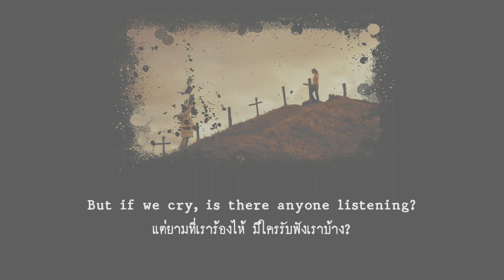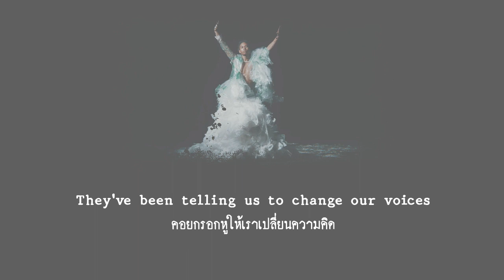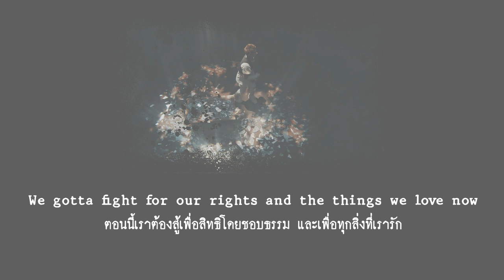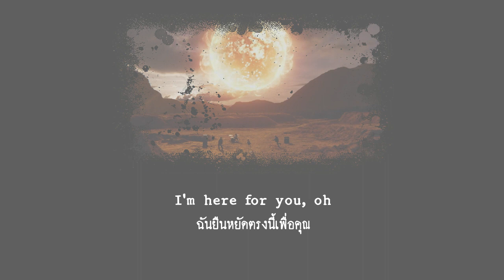ONE OK ROCK - Renegades English Version [Thai Sub]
このビデオはプロモーション目的の為にだけ、
公式のリリースをサポートしてください。
Fan sub หมายเลข 39.1
...ผมคิดว่าความโกรธนั้นสามารถถูกถ่ายทอดได้แค่ในบทบาทของดนตรีร็อคเท่านั้น ดังนั้นมันจึงเป็นหน้าที่ของเราในฐานะวงร็อคที่ต้องร้องเพลงร็อคถ่ายทอดความโกรธออกไป...
Taka กล่าวเอาไว้ใน ONE OK ROCK - Renegades "Talk and Review" ซึ่งทำให้ผู้แปลรู้สึกประทับใจมาก  ผู้แปลมองว่าเพลงนี้ ไม่ได้ถ่ายทอดความโกรธของตัวครจากภาพยนตร์ Rurouni Kenshin: The Final. ไม่ได้กล่าวเฉพาะเจาะจงถึงคนกลุ่มใดกลุ่มหนึ่ง ไม่ได้หมายถึงประเทศใดประเทศหนึ่งเท่านั้น สังคมใดสังคมหนึ่ง แต่ยังหมายรวมถึงทุก ๆ คนที่ตกอยู่ในสภาวะไม่ได้รับความชอบธรรมจากระบบ ระบอบ หรือสังคมใด ๆ ก็ตามที่แวดล้อมอยู่ และทุกคนสามารถลุกขึ้นมาก่อกบฏ หรือต่อต้าน ต่อสู้ กับความไม่ชอบธรรมที่ตนได้รับอยู่ทั้งในทางความคิด และทางปฏิบัติ ผู้แปลจึงรู้สึกผิดมากหากไม่ได้นำความหมายดี ๆ ในเพลงนี้มาแบ่งปันให้เพื่อน ๆ ได้ฟังกัน
อย่างไรก็ตามด้วยความรู้ด้านภาษาอันน้อยนิดของผู้แปลที่อาจหาญจะทำซับ หากผิดพลาดประการใดต้องขออภัย และฝากให้ผู้รู้ช่วยแนะนำติชมได้ตามสะดวก
...ด้วยรัก (แม้จะห่างหายไปนานก็ตามที)
ติดตามเพิ่มเติมได้ที่เพจ
Director: Toshi Atsunori
The new single "Renegades" co-written with Ed Sheeran set for release on April 16th, to feature as the official theme song of the upcoming Japanese film Rurouni Kenshin: The Final.
[Music]
ONE OK ROCK - Renegades "Talk and Review"
More to follow...